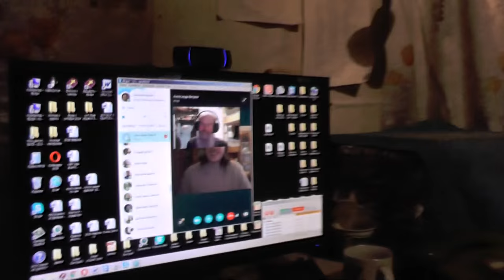№2. Александр Ветров.